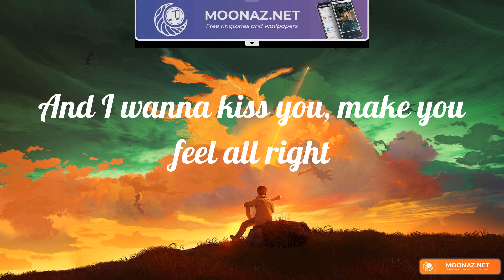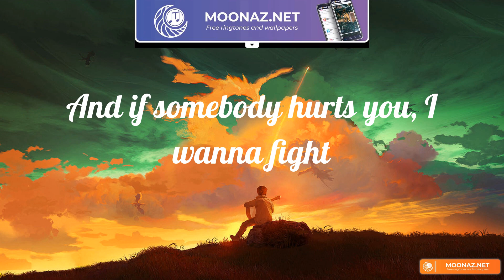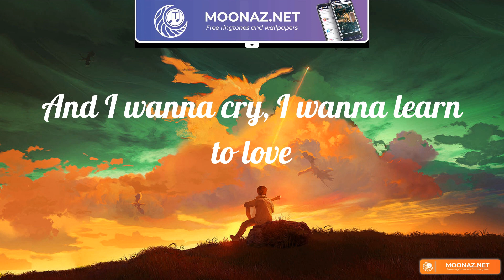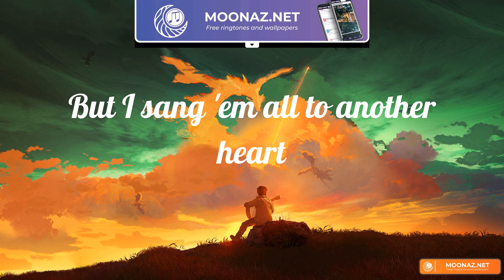Another Love (Lyrics) Tom Odell